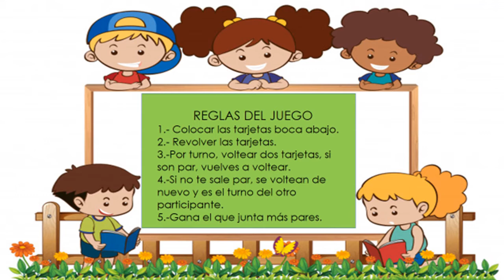Clase Zoom del día 2 de junio del 2020. Tema: Memorama de Profesiones. Cervatillo Gris